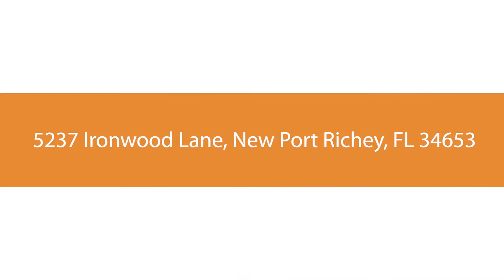5237 Ironwood Lane, New Port Richey, FL 34653